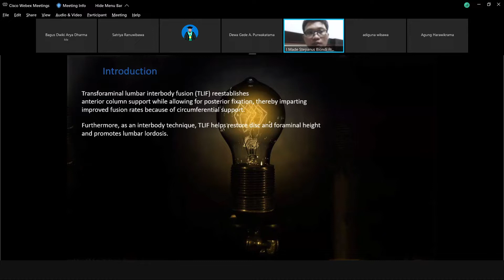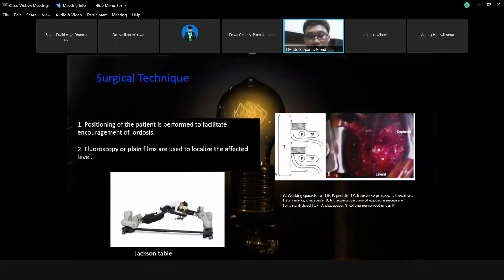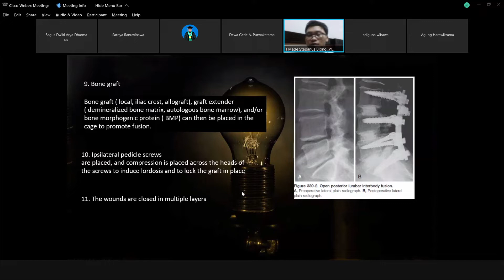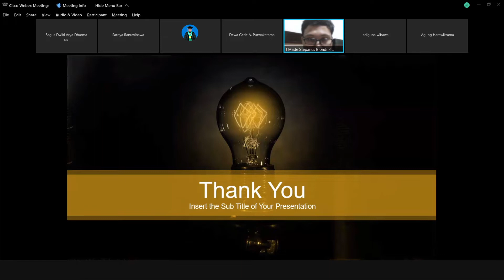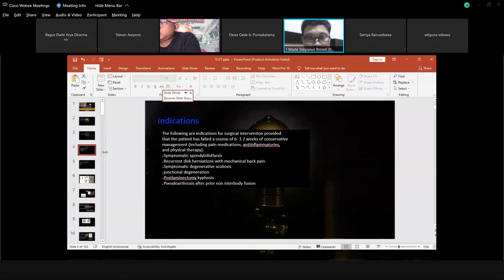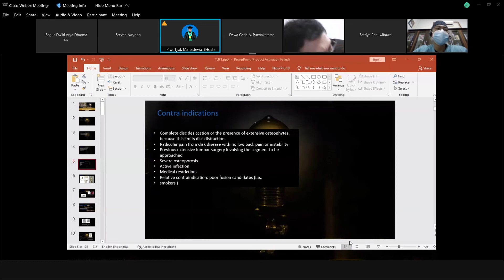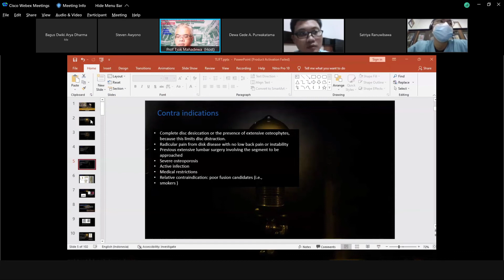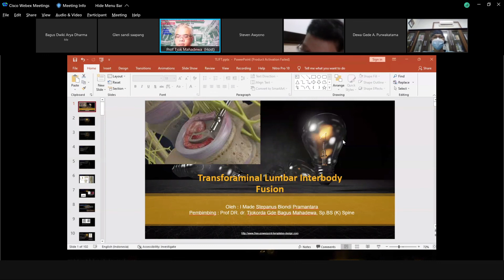Jumat Ilmiah - Transforaminal Lumbar Interbody Fusion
Jumat Ilmiah
Transforaminal Lumbar Interbody Fusion
by dr. I Made Stepanus Biondi Pramantara

Hosted by Prof. Dr. dr. Tjokorda Gde Bagus Mahadewa, Sp.BS(K)Spinal